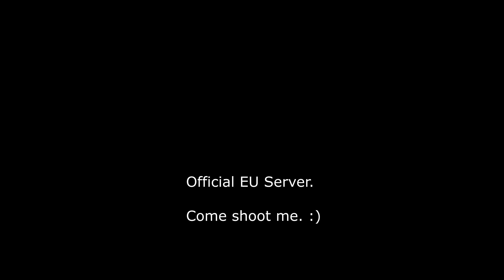Insopor vs Dreadlord06 duel | Empyrion PvP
EU Official Server.

Had an interesting duel with Dreadlord06 in his fantastic looking ship.